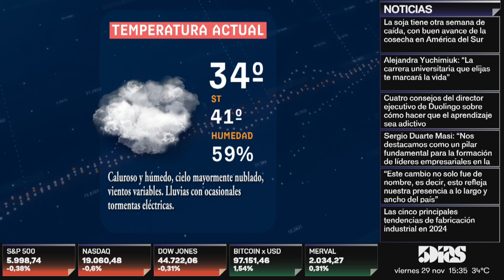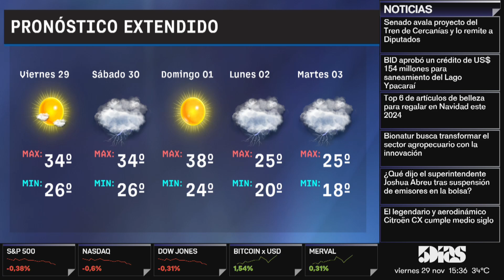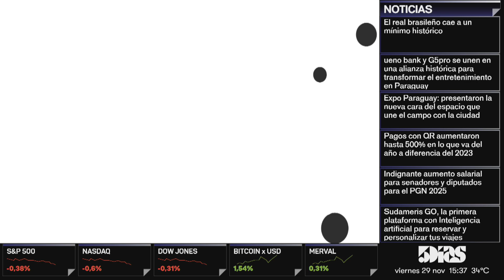ANDRES KEMPER - LA CÁMARA DE CENTROS COMERCIALES ORGANIZA EL BLACK SHOPPING WEEK | 5dias tv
Emitido el día Jueves 21 de Noviembre 2024